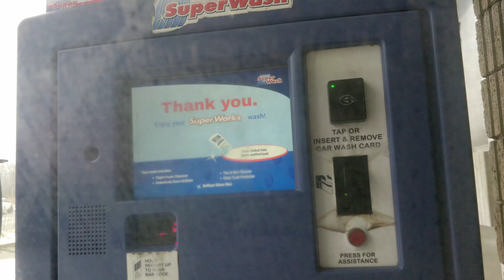relaxing car wash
relaxing car wash, no time to wash car lately, so paid a visit to a local car wash